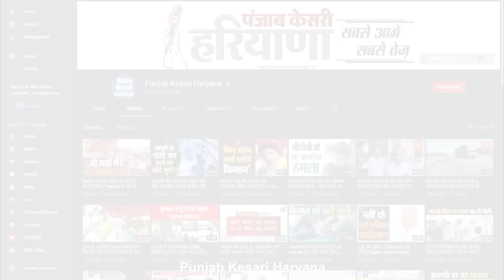किसानों से भिडंत ना हो जाए, इसलिए घर बैठा था...मगर अब मैं रुकने वाला नहींः Dushyant Chautala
हरियाणा में जननायक जनता पार्टी ने भी चुनावी बिगुल बजा दिया है. सोनीपत लोकसभा के मद्देनजर, जेजेपी ने आज जुलाना में नव संकल्प रैली का आयोजन किया. इस रैली में जहां हजारों की संख्या में कार्यकर्ता और समर्थक पहुंचे, वहीं मंच से जजपा नेताओं ने भी जमकर हुंकार भरी. जी हां, जुलाना रैली से ही जजपा ने लोकसभा चुनाव के रण में कदम रख दिया है...